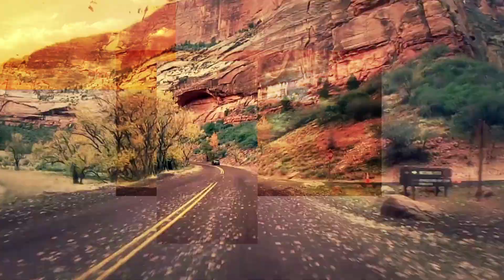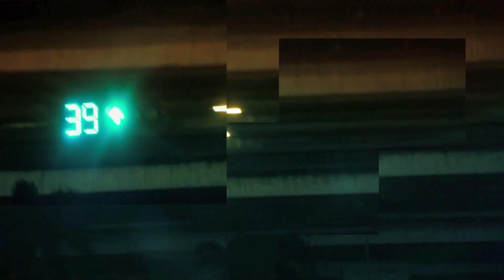Constance Amiot - Montparnasse (Clip Officiel)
Constance AMIOT - Montparnasse - Clip Officiel - 1er single du nouvel album "12ème Parallèle" - dans les bacs le 22 Avril 2014 - Distribution Musicast. Disponible sur iTunes

Réalisation Delphine Boudon
Graphisme Andy Maistre
Co-Production Les films de Morphée